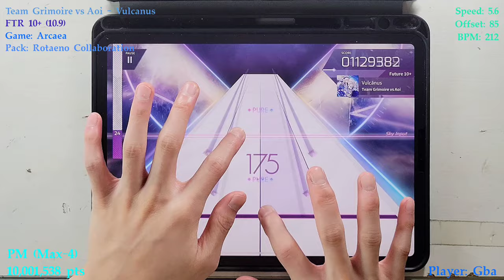[Arcaea]｜10.9 : Rotaeno聯動原創魔王｜Vulcānus (Vulcanus) (FTR 10+) PURE MEMORY (Max-4) 10001538pts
Song - 歌曲: Vulcānus (Future 10.9)
Composer - 曲師: Team Grimoire vs Aoi
Charter - 譜師: Volution Ⅳ
Game - 遊戲: Arcaea
Pack - 曲包: Rotaeno Collaboration
Speed - 速度: 5.6
Device - 設備: iPad Pro 2020 11'
Player - 玩家: Gba

這張跟其他10.9比起來還是挺簡單的，只是連打有點容易踩水溝